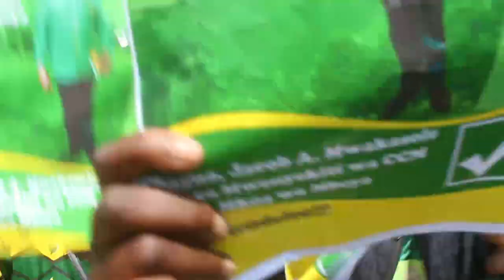Ni Mtifuano Uchaguzi wa Mwenyekiti Ccm Mkoa wa Mbeya/Wajumbe Wanena